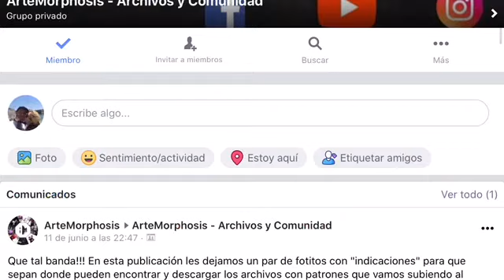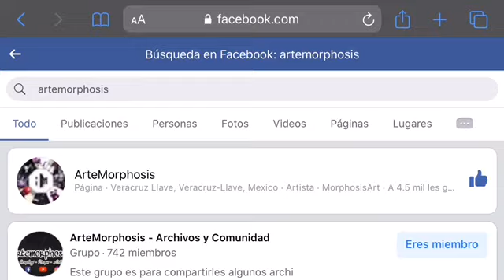CÓMO HACER UNA MASCARA DE GAS / GAS MASK TUTORIAL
CÒMO HACER UNA MASCARA DE GAS PARA COSPLAY.

Grupo de FaceBook para archivos y mas, si el link caduca , busquen en Facebook como "Artemorphosis Archivos y Comunidad"